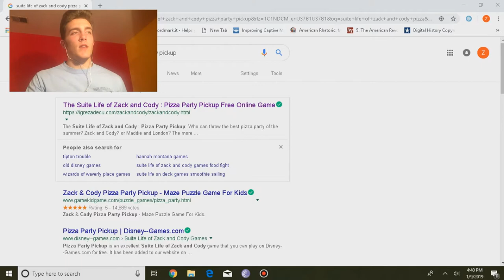THROWBACK DISNEY GAMES w/ ZANE!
What's up gang! This isn't necessarily a "road to the DCP" video as I don't mention it a ton throughout, however, it's certainly Disney related! We're gonna run through some old-school favorites that we all knew and loved to play on the Disney website during our childhood. Thank you much!

Check me out on social media! Insta/Twitter: zaneburk

Can't wait to get to the Disney College Program! I'm in Spring 2019 - let me know if you're apart of it as well!